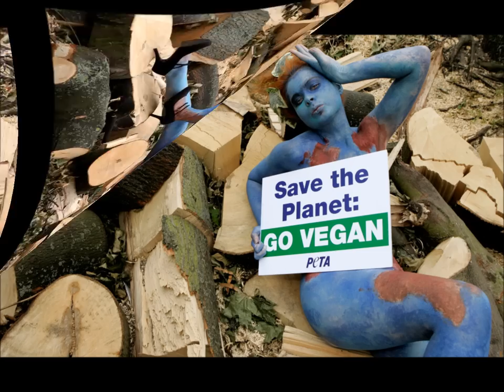PETA Naked Model